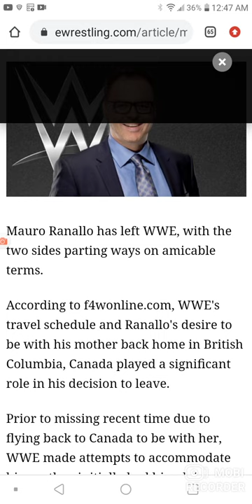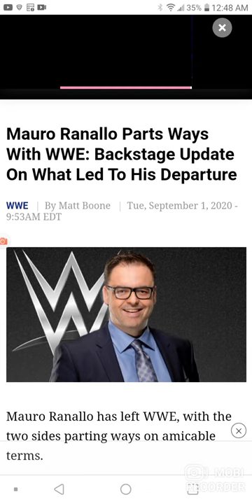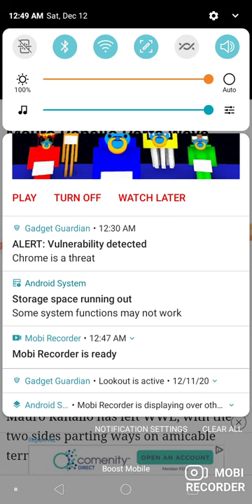MAURO RANALLO PARTS WAYS WITH WWE